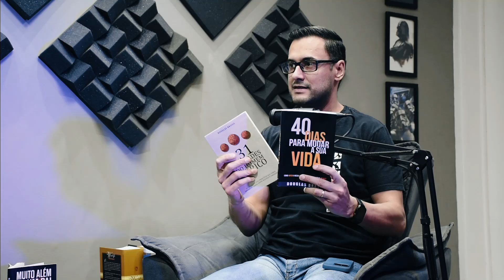JC na veia podcast #015 - Douglas Brasil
Hoje conversamos com o terapeuta, podcaster, pastor, escritor e conferencista Douglas Brasil.

O JC na veia podcast é um podcast cristão que fala sobre diversos assuntos de maneira leve e descontraída.

📙 Compre o livro "Muito além de um pai"